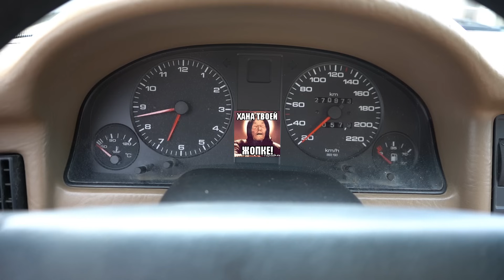ВСЕ БЫЛИ ПРОСТО В ШОКЕ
ВСЕ БЫЛИ ПРОСТО В ШОКЕ ОТ ПОДАРКА! НИКТО НЕ ОЖИДАЛ ТАКОГО!
СКОРЕЕ СМОТРИ НОВЫЙ РОЛИК!
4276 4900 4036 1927 - Сбер